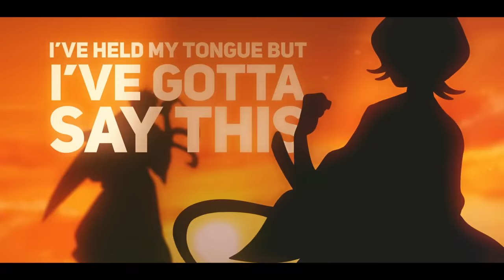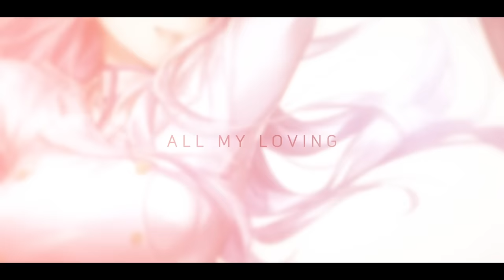Bleach - "Rolling Star" (Opening 5) | ENGLISH Ver | AmaLee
AmaLee's English cover of "Rolling Star" the Opening from Bleach!

• Credits •
Song: "Rolling Star" (Opening)
Anime: Bleach ( ブリーチ)
Original: YUI

THIS COVER:
⊹Vocals & Lyrics: AmaLee (LeeandLie)
⊹Mix: Shawn Christmas & Fruutella
⊹Video: kuroko
⊹Art: Yulitanbo

TeofiloHurtado, Shirashai, Seth Christian

⊹And thank you to my amazing VIPs!
ShadowCrossZero, Bryan Turner, Steven Amezola, Lapideus Landrus, Christopher Lee Garcia, Christian Peterson Jr, Reaper, Ricardo Ortega, Ethan Coursey, Annie Wang, Amarathaine, Alex Molloy, Orion Old Rock, Joseph Souza, Jackson Arthy, Shawn South, Randan Byers, Eric, Michael K. Pawenski, Dan Meerburg, Aresene_Lucifer, Leif-Magne Glomsas, Spiritwolf6612, Francisco Javiar Alvarez, Dalton Youn, Matthew Craig, Tesones, Umbralknight, Shabazz Arturia, Romeo Flores, Luke Dela Cruz, Adam Alexander, Felix martin, Ablazed Coin, Christopher Colgrove, Patrick Harvey, Erick Perez, TAMIN, Bo Göran Bergqvist, Rick Walker, Kathryn Elizabeth Pratt, Megan Sinclair, Miguel Lopez, and Kevin Huang!

⊹And thank you to my GENERALS! (salutes)
Dominik Dicke, Max Young, Taylor Sampson, Jerry Norris, Jacob Thomas, Matthew Blackburn, Nicholas Lee Cooper, Sid Asnani, Logan Frantom, meniph, Joshua Schott, Jason Bowles, Joseph Rutherford, General Iroh, Frank Martin, Hunter Luck, Mattness383, Nicholas A Booher, David Vermelin, Jacob Correa, Metodi 'Excelion' Stankov, Xaladon, Sebbiworld, Alex Thurman, Leon Johansen, Luis Cavazos, Cindy Shi, and Michael McLaughlin!